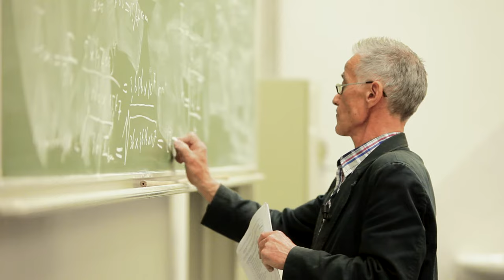Van Hall Larenstein - University of Applied Sciences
The food on your plate, the plants and animals around you, the shoes that keep your feet dry: everyday things like these fascinate us at Van Hall Larenstein. They form the basis of life. Throughout human history, food and agricultural innovations have consistently improved our quality of life. Innovations like these are becoming increasingly important in the face of challenges like climate change, population growth and international food production. At Van Hall Larenstein, students from around the world collaborate with partners in the field to address these challenges. You are helping to innovate the field during your studies while looking forward to a fascinating career in a profession that really matters.